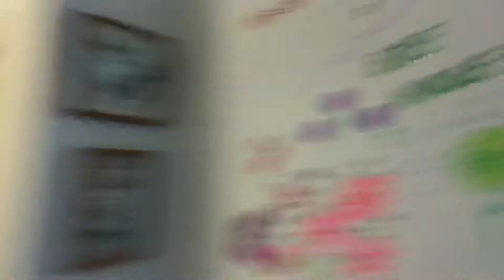Here’s the update on my moving and a taste test